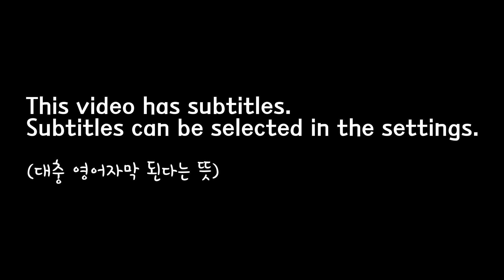[SUB] 통째로 부어서 만든 진짜 짬짜면 ㅋㅋㅋ, JJAJANGMYEON & JJAMPPONG MIX, STRANGE FOOD MUKBANG, EATING SHOW!